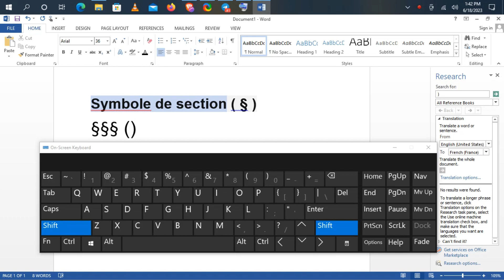Comment Faire Symbole De Section Sur Le Clavier ( § )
Dans cette vidéo, vous apprendrez exactement Comment Faire Symbole De Section Sur Clavier ( § )